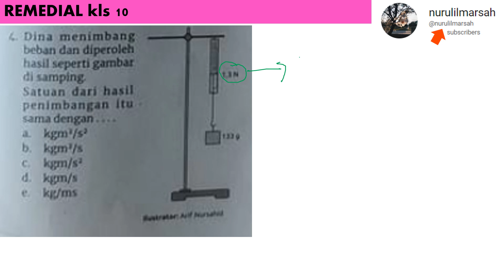REMEDIAL FISIKA KLS 10 no 4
dina menimbang beban dan diperoleh hasil seperti gambar disamping. satuan dari hasil penimbangan itu sama dengan